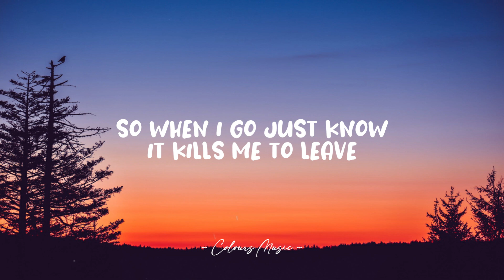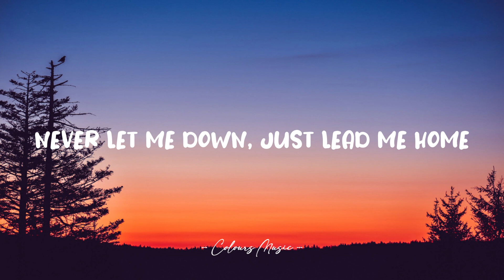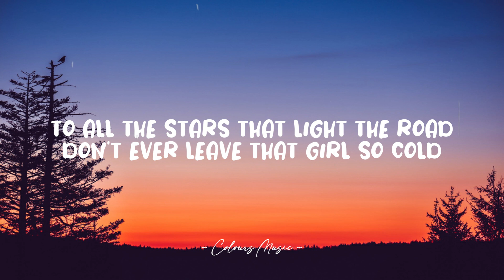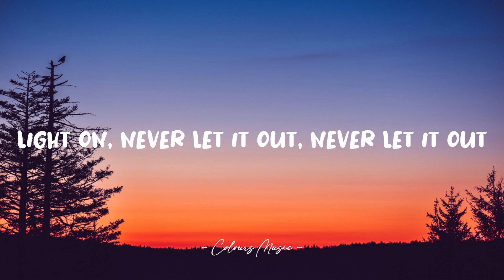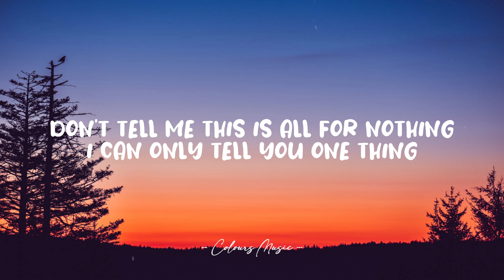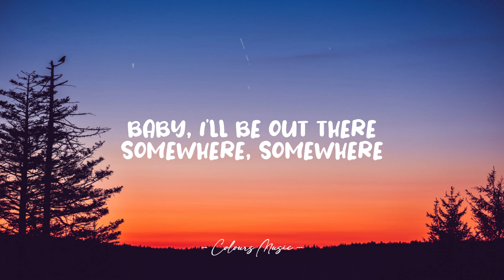Dermot Kennedy - Outnumbered (Lyrics) 🎼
Outnumbered - Dermot Kennedy (Lyrics)
Lyrics video for "Outnumbered" by Dermot Kennedy.

📜 Lyrics:

Don't tell me this is all for nothin'
I can only tell you one thing
On the nights you feel outnumbered
Baby, I'll be out there somewhere
I see everything you can be
I see the beauty that you can't see

I could've showed you all the scars at the start
But that was always the most difficult part
See I'm in love with how your soul's a mix of chaos and art
And how you never try to keep 'em apart (Yeah)
I wrote some words and then I stared at my feet
Became a coward when I needed to speak
I guess love took on a different kind of meaning for me
So when I go, just know it kills me to leave

To all the stars that light the road
Don't ever leave that girl so cold
Never let me down, just lead me home

But there's beauty here that's yet to depart
There's still a song inside the halls in the dark (Halls in the dark)
I'll come for you if you just stay where you are
And I'll always hold your hand in the car (Hand in the car)
There'll be days when it's difficult
But I ask you to never leave behind the reciprocal, we're past that
Love is not designed for the cynical
So we have that (We have that)
We can have that

How long can you wait for the one you deserve?
Fight on, never let it out, never let it out
If I'm gone, if you ever leave I hope that you learn
To fight on, to fight on

(How long?)
Baby, I'll be out there somewhere, somewhere, somewhere
(How long?)
Baby, I'll be out there somewhere, somewhere